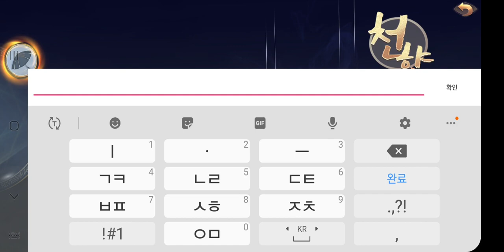신강호 천향 플레이 영상 (CBT)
씬스틸러 모바일 MMORPG